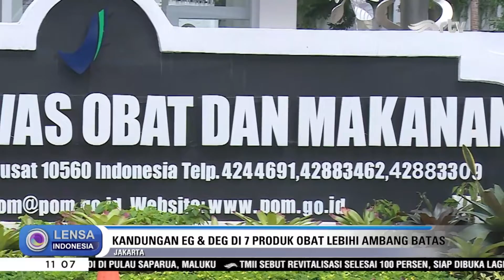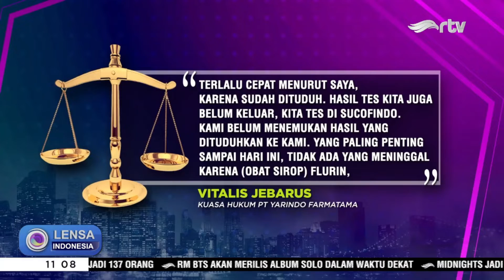BPOM Kembali Ungkap 7 Merek Obat Picu Gagal Ginjal Akut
BPOM kembali menemukan 7 obat paracetamol sirop yang mengandung ethylene glycol dan diethylene glycol melebihi ambang batas. 2 perusahaan yang memproduksi obat tersebut terancam pidana 10 tahun penjara, karena mengedarkan farmasi tidak sesuai dengan standar manfaat.